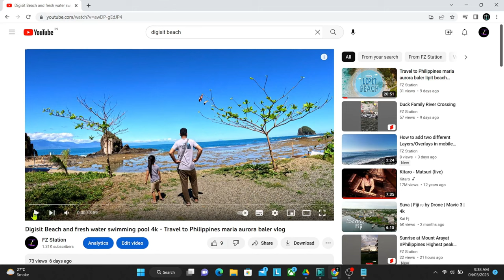Bazal Fresh water River 4k - Travel to Philippines maria aurora baler vlog touring the unexplored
Discovering the Scenic Charm of Barangay Bazal
The province is known for its beautiful beaches, dive spots, and mountainous landscapes.
Whether you're an adventure seeker, nature lover, or simply looking for a relaxing getaway, Barangay Bazal and the rivers of Batangas have something to offer for everyone. So come and join us on this exciting journey, and experience the beauty and charm of this wonderful destination.